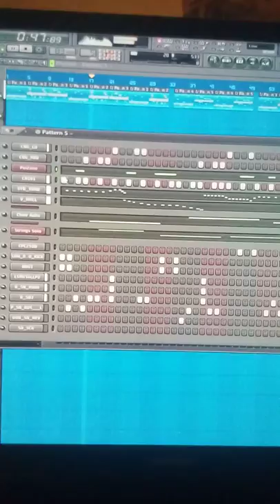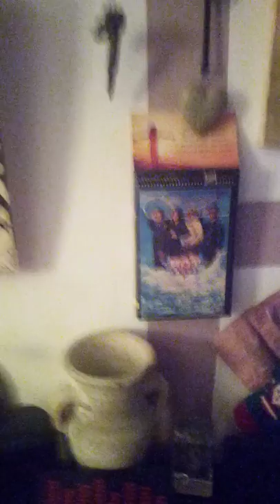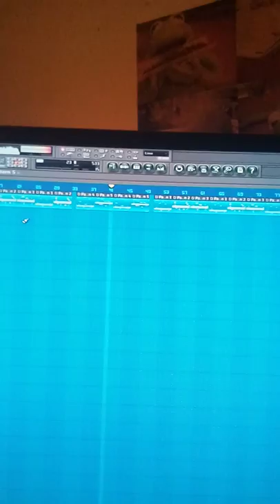Friday High Day